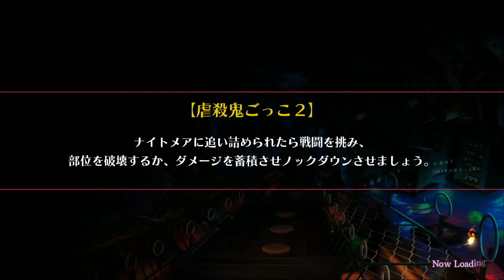#13 神獄塔 メアリスケルターFinale - Mary Skelter Finale - Nintendo Switch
神獄塔 メアリスケルターFinale

憎悪と友愛の灯火が紡ぐ少女達の終焉の脱獄劇――
『灯火が全てを紡ぐ』をテーマにしたメアリスケルター最終章がNintendo Switchに登場！

謎解き×パニック×ザッピング３ＤダンジョンＲＰＧ

多くの主人公が全ての謎に挑むメアリスケルター最終章！
新旧入り乱れる複数の主人公を切り替え「悪食の監隊塔」を目指せ！

恐怖のナイトメアの赤ちゃん「ベイビメア」が登場！
画面にへばり付く大量のベイビメアは血の力で洗い殺せ！

前作未プレイでも安心！全シリーズのシナリオ付き！
「メアリスケルター全シリーズ」に加え、
「恋獄塔 めありーすけるたー」のADVシーンも全収録！